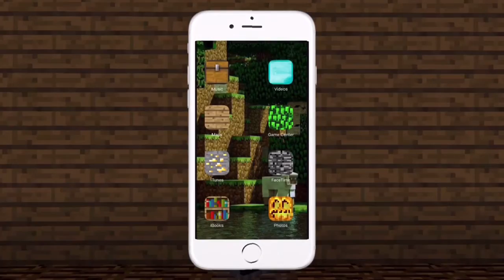CHANNEL TRAILER | LDOPlaysMC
A like would be really awesome this video took days to make Thanks!